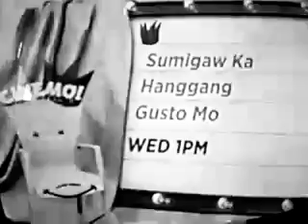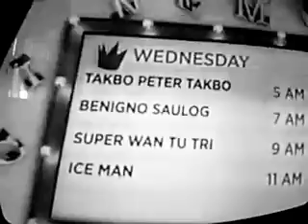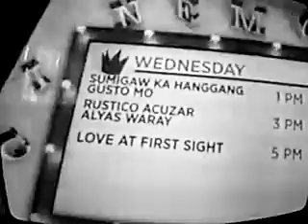CINEMO DECEMBER 11, 2019: STARS ON 45 - THE BEATLES MEDLEY